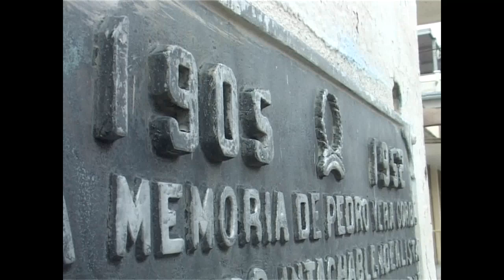Restaurado edificio colonial en Cumanayagua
Unos de los edificios más antiguos de Cumanayagua fue restaurado de acuerdo con los cánones arquitectónicos que le singularizan. Fundado a mediados del siglo pasado, la construcción retoma el uso cultural para el que fue diseñado.